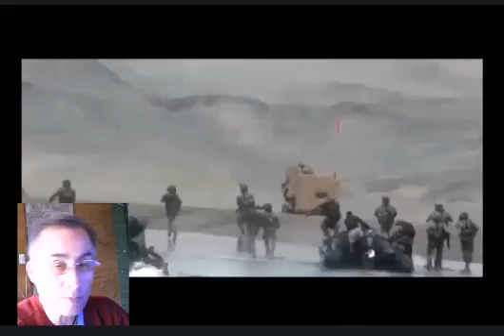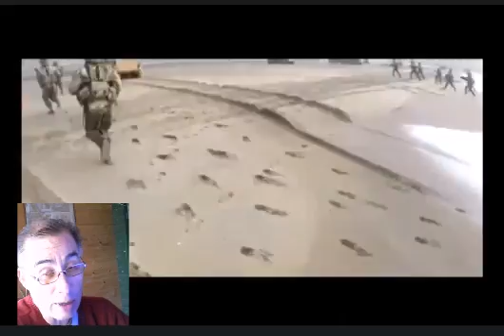¿ Cuales son los verdaderos aliados militares del Peru el 2023?